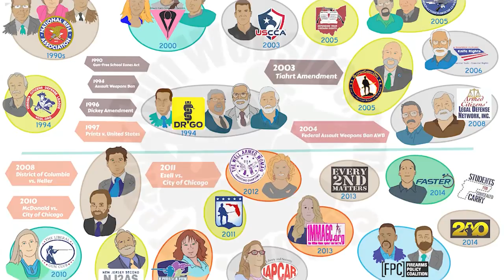Veteran based 2A Organization - Mansplaining 2A #13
Veteran based 2A Organization

Mansplaining 2A #1